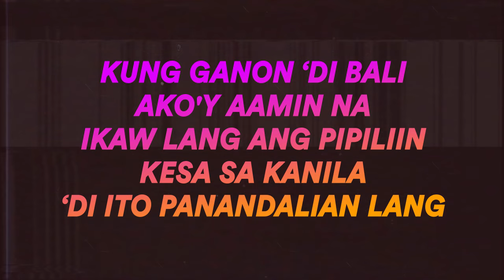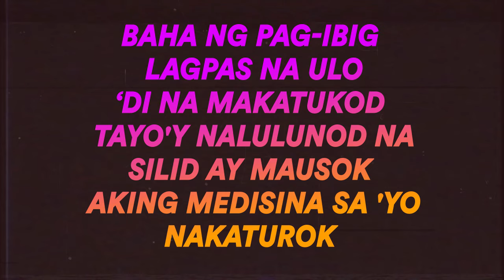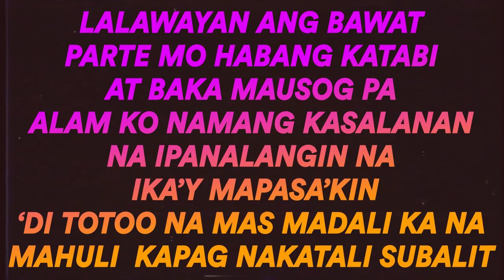Sandali - Because | Indak OST [Official Lyric Video]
The official music video of "Sandali" by Because. This is part of the official soundtrack of "Indak" movie starring Nadine Lustre & Sam Concepcion.

Because is a 16 year old R&B/HipHop artist.

"Sandali" is about a forbidden teenage love and trying to break the rules.

“Sandali”
Composed by: Bj Castillano
Published by: Viva Records
Produced and arranged by:  Emmanuel "NEXXFRIDAY" Salen

Now available in all digital stores!

Video Production:
Director: J. Estacio
Guest appearance: Zarah Tolentino